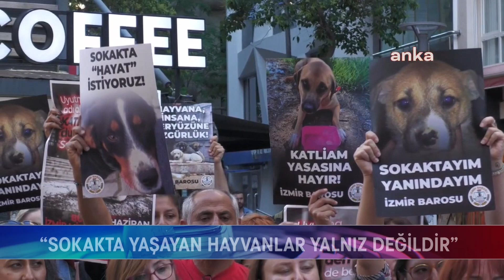SOKAK HAYVANLARININ UYUTULMASINA PROTESTO